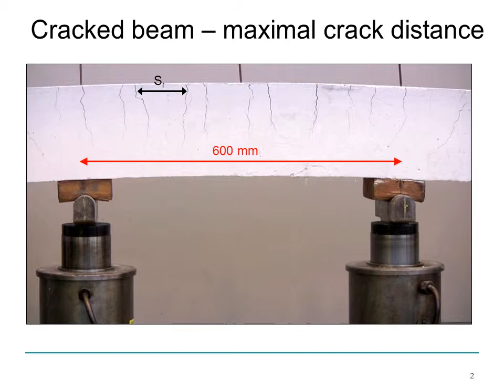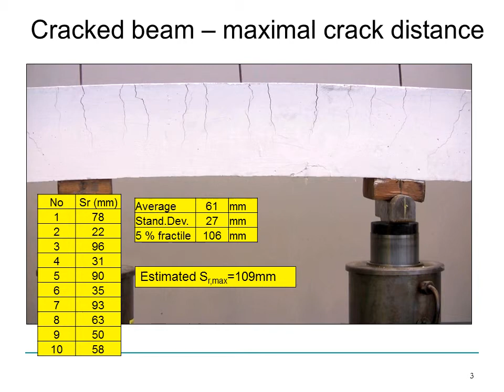F12: Beam testing - Maximal crack distanceevne